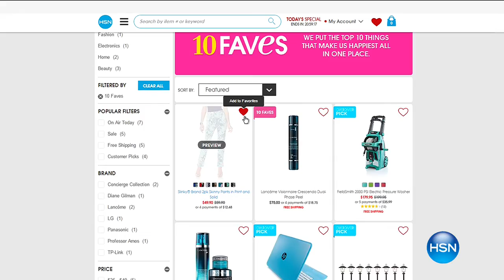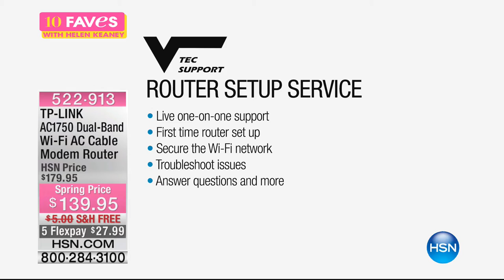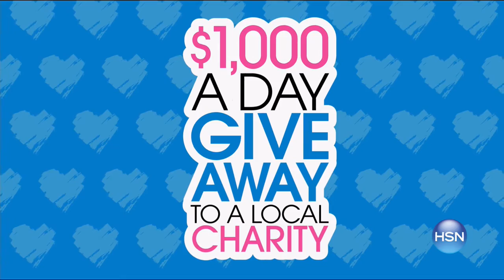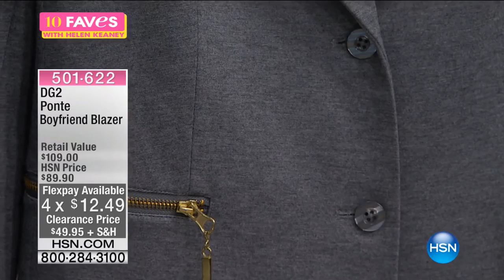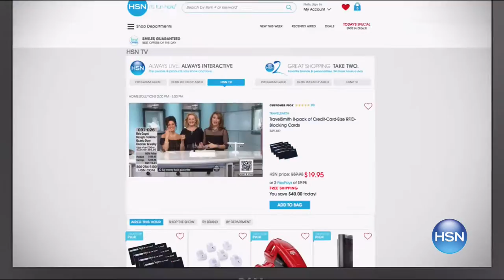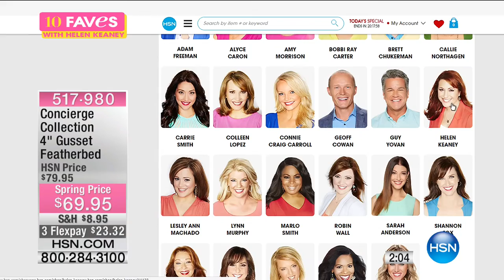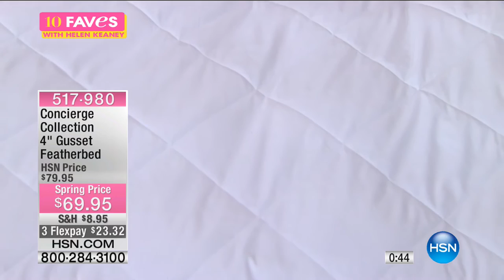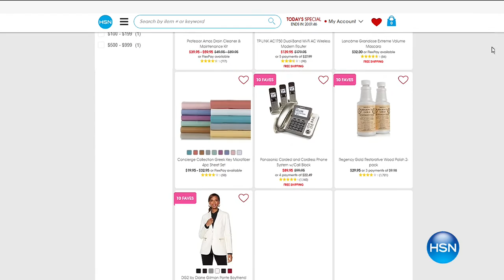HSN | 10 FAVES 03.26.2017 - 03 AM